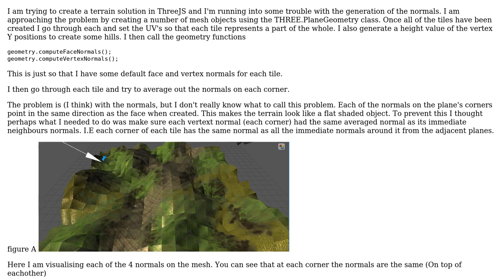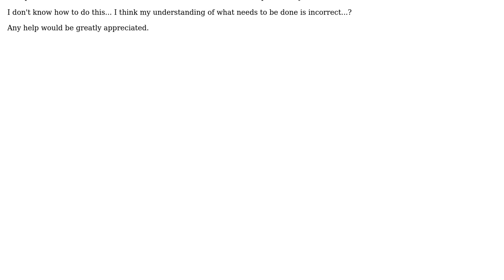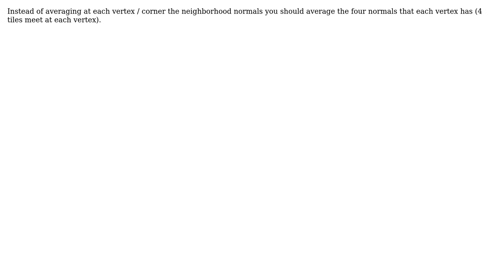Tiled Terrain Normals (2 Solutions!!)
Tiled Terrain Normals

With thanks & praise to God, and with thanks to the many people who have made this project possible! | Content (except music & images) licensed under CC BY-SA | Music | Images & others | With thanks to user theodox user Mat user gaitat and the Stack Exchange Network Trademarks are property of their respective owners. You are responsible for your own actions.